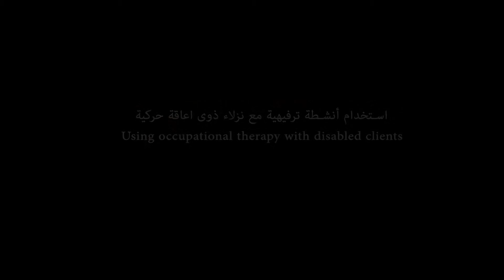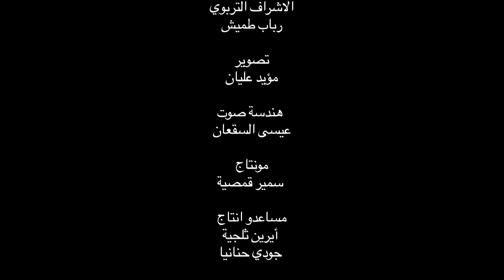استخدام أنشطة ترفيهية مع نزلاء ذوى اعاقة حركية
يهدف هذا الشريط المرئي الى مساعدة طلبة العلاج الوظيفي على معرفة دور الأنشطة الاجتماعية في تحسين مهارات التفاعل الاجتماعي لدى ذوي الإعاقة.

The aim of this video is to help Occupational Therapy students to learn about the role of social activities in enhancing the group dynamics among disabled clients.